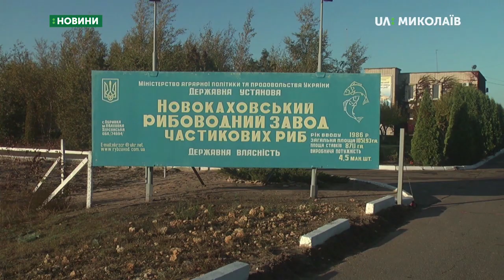17.10.2019. Новини. 08:30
Новини
Інформаційна картина дня (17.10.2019) поглядом кореспондентів телеканалу UA: Миколаїв (випуск новин — 08:30):
- фахівці Миколаївської ТЕЦ завершили ліквідацію дефектів тепломережі на трьох проблемних ділянках;
- на Нижній набережній представники Миколаївської рибоохорони зарибили річку.